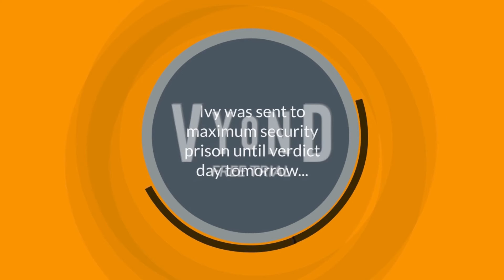Ivy Destroys Jail And Gets Charged With Arson